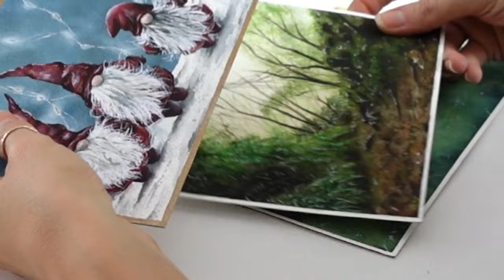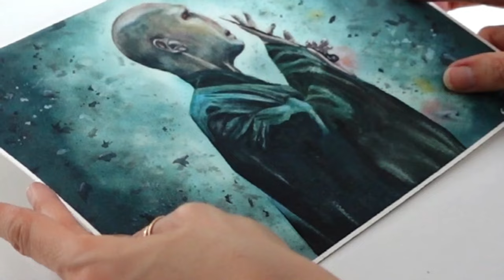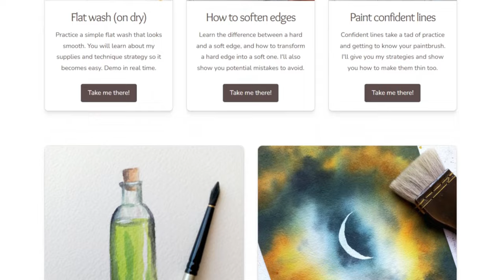#1 Skill to Improve Your Watercolor Painting Instantly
Small changes go a long way when it comes to improving watercolor painting, and in this video, I will show you how to turn a lifeless painting into a fresh and glowing watercolor. Enjoy!

*ACCELERATE YOUR LEARNING + GET EPIC RESULTS with my workshops & challenges!*

*MY BEST PLAYLISTS TO LEARN & IMPROVE (+ find more on the channel!):*